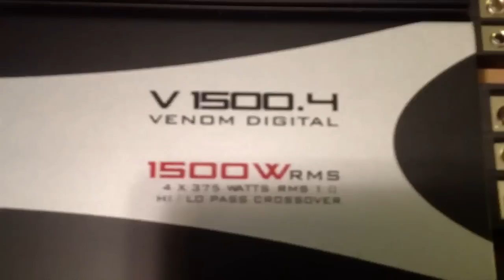RE Audio XXX6.5c speakers w/Stetsom Venom 1500.4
Quick light bench test, running 230watts RMS to each at 2ohms